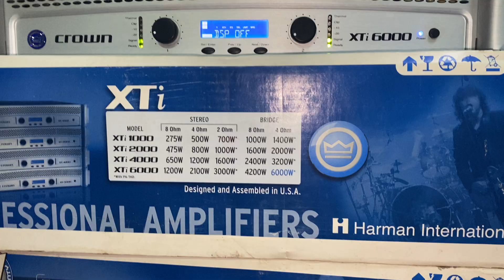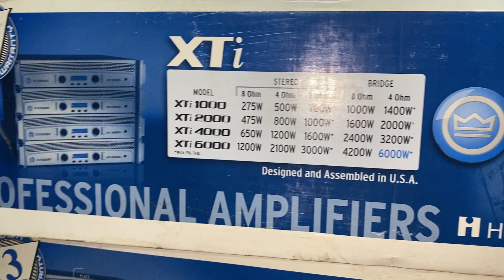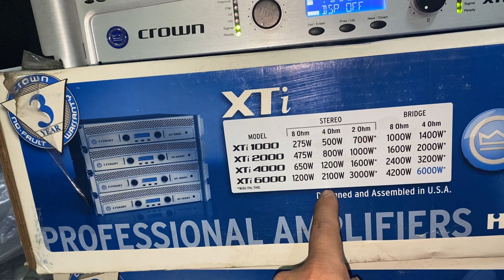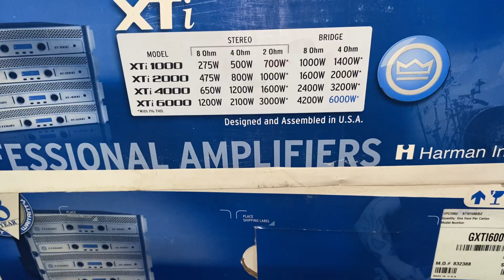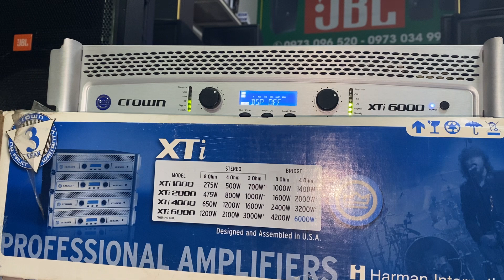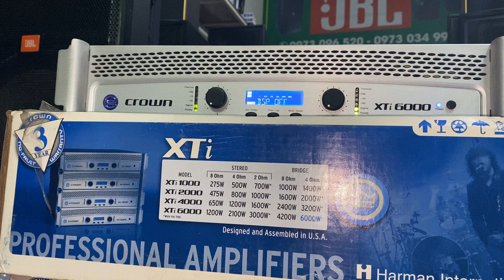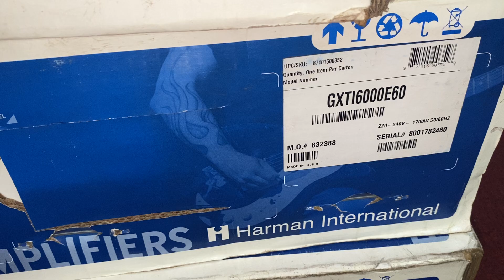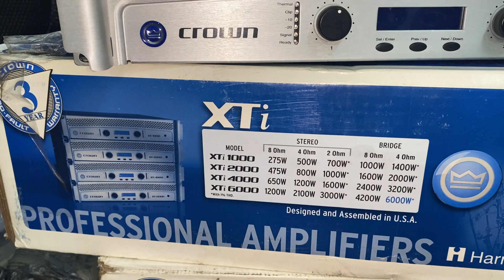Đẩy Crao xti6000 Mỹ khủng công xuất lớn chơi tất cả các loại loa tên là khủng và đắt tiền0973096520